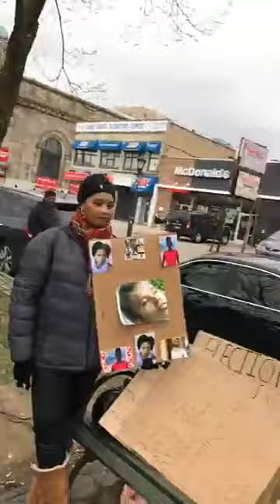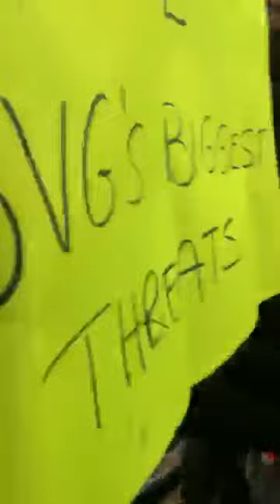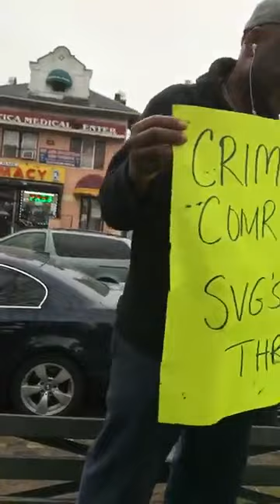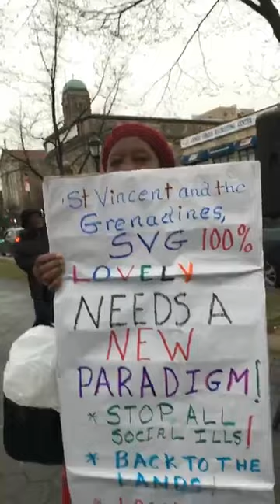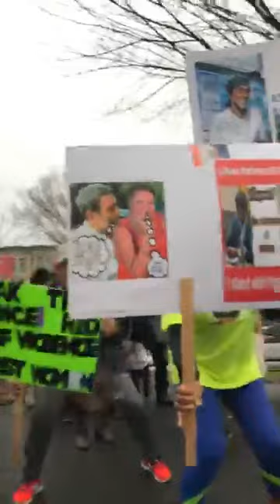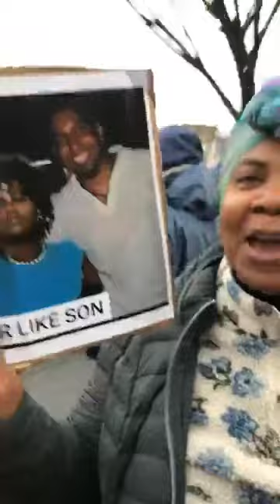USA Worldwide protest for "Women's Rights, Human Rights" against the ULP Government of SVG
. Worldwide protest for "Women's Rights,  Human Rights" against the ULP Government of St. Vincent and the Grenadines. Vincentians around the world on Saturday February 24th,  2018In England the protest would be led by Brother Breton Horne and others,  Canadians would be in Montreal and Toronto,  in the USA in Washington D.C, Maryland and Eastern parkand Utica in Brooklyn. There would also be a protest in the B.V.I,  Trinidad and Tobago,  Barbados and the home land of St, Vincent and the Grenadines.